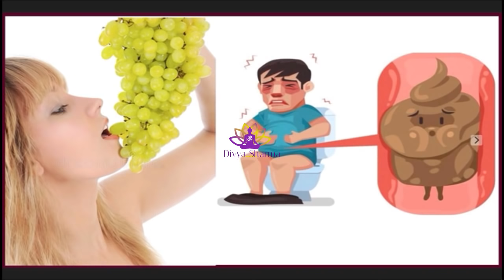25 ग्राम अंगूर काफी है |रुक रुक कर मूत्र आना, कब्ज समस्या, आंखों की रोशनी कमजोर, urine, constipation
25 ग्राम अंगूर काफी है |रुक रुक कर मूत्र आना, कब्ज समस्या, आंखों की रोशनी कमजोर, Benefits of grapes
Indian Mom Com :- Link :-